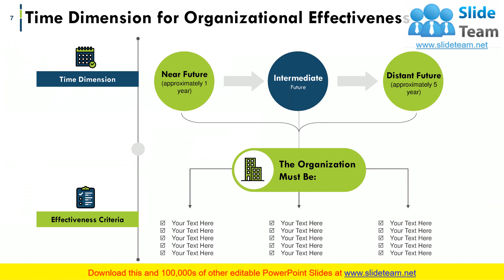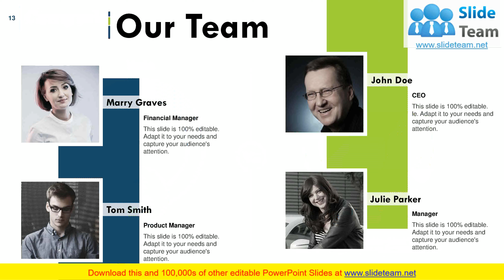Organizational Efficacy PowerPoint Presentation Slides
Achievement of organizational efficiency has always been a prime interest of the managers. Here is a professionally designed Organizational Efficacy PowerPoint Presentation Slides to measure business efficiency. Showcase strategies tactics of organizational effectiveness using professionally designed business efficiency PPT slides. The visually appealing organizational success PowerPoint complete deck includes a set of slides such as organizational effectiveness model & services, matrix, strategies, steps to achieve, approaches to measure, time dimensions, etc. Demonstrate steps of effective management like engage & develop, communicate, track, performance & reward, etc. Effective business management is critically important for companies to achieve their goals. Utilize the easy to use organization success presentation deck to review & align business performance. Furthermore, you can also present the systematic approach of business process improvement with the help of this content ready performance management PowerPoint show. Download pre-made operational efficiency presentation deck to transmit your ideas in an impressive manner. Influence folks to join with our Organizational Efficacy PowerPoint Presentation Slides. Give an inspiring account of your activities.